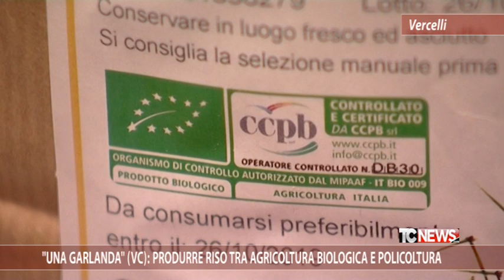"Una Garlanda" (VC): produrre riso tra agricoltura biologica e policoltura